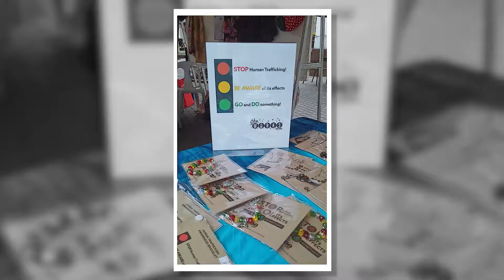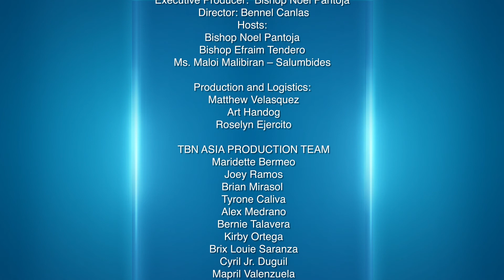PCEC THE EVANGELICALS TODAY -EPISODE 11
Episode 11 of The Evangelicals Today. Programang Pilipino na nag tatalakay sa mga isyung pang Iglesia at Pang Ministeryo. Hosted By: Ms. Maloi Malibiran Salumbides & Bishop Noel Pantoja

The Global Evangelical Segment Hosted by: Bp. Efraim Tendero Produced by: TBN ASIA & PCEC (Philippine Council of Evangelical Churches.

Touched Hearts. Changed Lives.